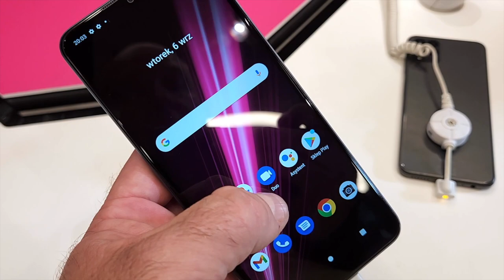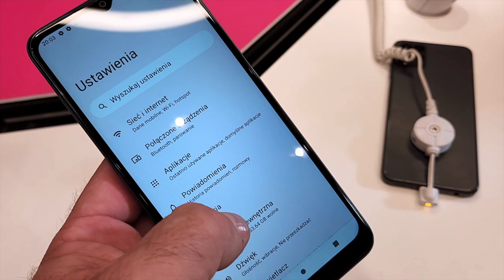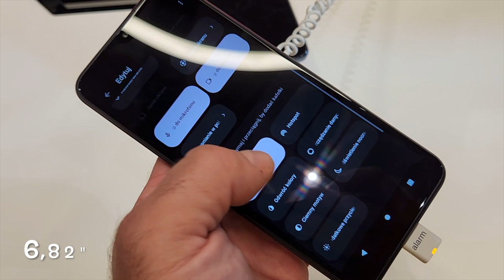Będzie hit? T-Mobile przedstawia T Phone 5G i T Phone Pro 5G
Sieć T-Mobile przedstawiła dziś dwa niedrogie smartfony pod własną marką. T Phone 5G i T Phone Pro 5G mają wprowadzić Polaków w świat 5G.
Jak poinformował T-Mobile, większość Polaków kupuje smartfony za około tysiąc złotych. I to właśnie w tym segmencie cenowym lokują się oba modele. T Phone 5G i T Phone Pro 5G mają za przystępną cene oferować dostęp do 5G, niezłe aparaty, duże baterie i dość płynną pracę dzięki braku dodatkowych nakładek na Androida. Urządzenia powstają we współpracy z Google - mają zatem "błogosławieństwo" do zastosowań biznesowych w Android Enterprise. Zapewniono nas, że telefony są własnym projektem T-Mobile, choć nie sposób ukryć, że pochodzą z chińskich fabryk firmy Wingtech.

Oba T Phone bazują na procesorach MediaTek Dimensity 700 i mają skromną, ale całkiem niebrzydką obudowę. Naniesiono na nią logo T-Mobile, a dodatkowym smaczkiem jest czytnik linii papilarnych w firmowym kolorze magenty. Oba modele mają ekrany o rozdzielczości HD+, co stanowi chyba najsłabszy punkt konstrukcji. Równie słabym posunięciem (szczególnie w tym budżecie!) jest brak ładowarek w zestawie - ale można pochwalić producenta za dodanie pokrowca i szkiełka chroniącego ekran. Oba modele mają minijacki, ładowanie 15 W, gniazda kart microSD i certyfikat szczelności IP52. T Phone 5G jest mniejszy, ma wymiary 166,6x76,42x8,76 mm, pamięci 4+64 GB, ekran 6,52" i waży 195 g. Wyposażono go w akumulator o pojemności 4500 mAh, 5-megapikselowy aparat do selfie oraz potrójny aparat tylny, 50+2+2 Mpx. Zabrakło w nim jednak NFC. Z kolei T Phone Pro 5G ma rozmiar 6,82", wymiary 173,92x77,8x8,99 mm i waży 214 g. W modelu tym znajdziemy baterię 5000 mAh, NFC, a także 16-megapikselowy aparat do selfie i ładowanie bezprzewodowe. Tylny aparat został ponadto wzbogacony o moduł szerokokątny 5 Mpx. Model ten dysponuje zestawem pamięci 6+128 GB.

T Phone 5G został wyceniony na 1099 złotych, zaś T Phone 5G Pro - na 1399 złotych. Oczywiście, operator przygotował promocję: klienci wybierający ofertę abonamentową, będą mieli 6 rat sprzętowych gratis - a ceny spadną w tym przypadku odpowiednio do 829 i 1069 zł. T-Mobile proponuje dwa pakiety: Bez Limitu M za 65 zł. miesięcznie oraz Bez Limitu L za 85 zł. Oba kontrakty są 24-miesięczne i obejmują nielimitowane rozmowy, SMS-y i internet, choć ten w tańszej taryfie ma prędkość obciętą do 30 Mbit/s. Oba modele będą dostępne od 5 października.